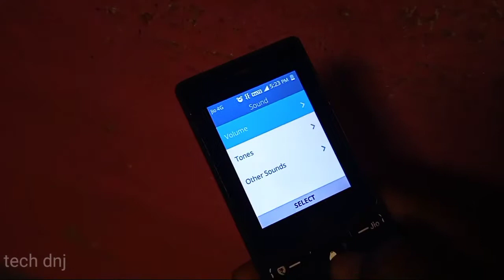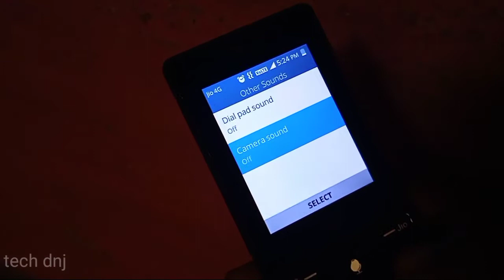jio phone me keyboard sound kaise band kare ।